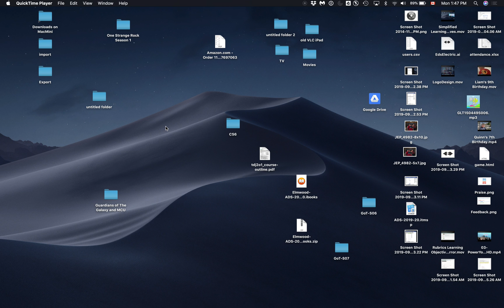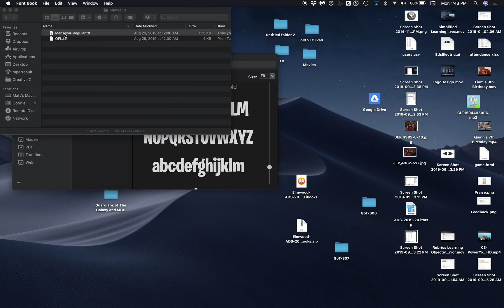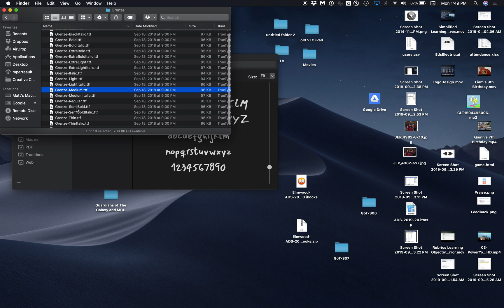How to install fonts on your Mac from Google Fonts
This is a very quick video that shows you how to download a font from fonts.google.com and install it on your Mac using the font book.